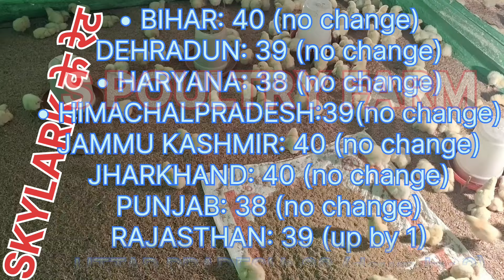6September2024 ke rate/poultry rate today/chicks rate today/murga mandi rate today/today chicks rate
Broiler/Chicks rate

PHOENIX

Bihar-40

Chhatisgarh-42

Gujarat-38

Jharkhand-40

Maharashtra-38

Madhya Pradesh-38

Orissa-40

Uttar Pradesh-38

West Bengal-44

तमिलनाडु
Tamil Nadu Vencobb-Mota

Avinashi-91 (+2)

Annur-91 (+2)

Covai-91 (+2)

Dindigul-97 (+2)

Erode-95 (+2)

Jayakondam-97 (+2)

Karur-97 (+2)

Madurai-97 (+2)

Nagercoil-97 (+2)

Palani-97 (+2)

Pondy-94 (+2)

Puddukottai-97 (+2)

Perampalur-97 (+2)

Salem-97 (+2)

Sattur-97 (+2)

Tirunelveli-97 (+2)

Tanjore-97 (+2)

Tenkasi-97 (+2)

Theni-97 (+2)

Trichy-97 (+5)

Vellore-84 (+2)

Valappadi-97 (+2)

ओडिशा
Orissa Shalimar Paper Rates-Mota

Angul-78

Brahmapur-78

Balasore-82

Bhadrak-80

Bolangir-78

Bhubneshwar-78

Cuttack-78

Dhenkanal-78

Jajpur-80

Jagatsinghpur-78

Keonjhar-82

Khurda-78

Nayagarh-78

Mayurbhanj-83

Sambalpur-78

छत्तीसगढ़
CHHATTISGARH BROILER INTEGRATORS FINAL RATE

BHILAI: 72 (down by 3)

BILASPUR: 72 (down by 3)

CHAMPA: 72 (down by 3)

• DHAMTARI: 72 (down by 3)

• MAHASAMUND: 70 (down by 5)

• RAIGARH: 70 (down by 5)

• RAIPUR: 72 (down by 3)

• SHIVRINARAYAN: 72 (down by 3)

6September2024 ke rate
poultry rate
murga mandi rate today
today chicks rate
aaj ka chicks rate
chicks rate
murga rate today
today murga mandi rate
murga mandi
S poultry farm
 Spoultryfarm
 Spoltifam